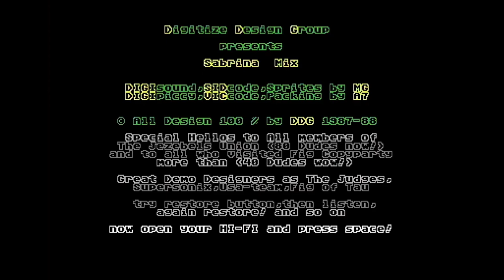☆C64-Demo/1988☆: Sabrina Mix 1988 | by Digitize Design Group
Sabrina Mix  [1988]

Released by :
Digitize Design Group

Release Date :
1988

Type :
C64 Music

AKA :
Sabrina Remix

Credits :
Code April7
    Mac Gyver
Music April7
Graphics April7
    Mac Gyver
Sampling April7